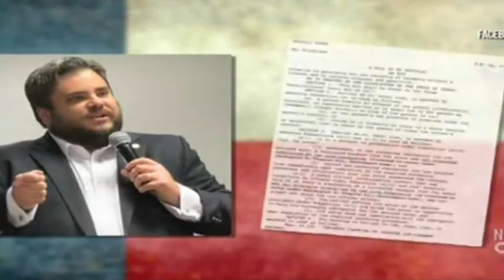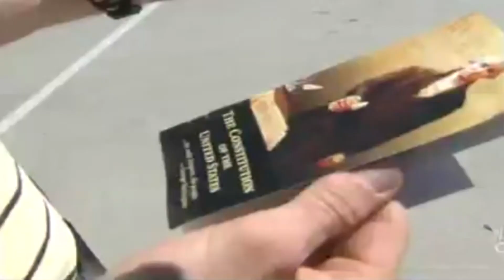⭐️Texas Law Shield Attorney Justin Sparks on 3/28/17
Texas Law Shield, LLP is a legal services company licensed by the State of Texas. We defend you if you are defending your Second Amendment Rights.